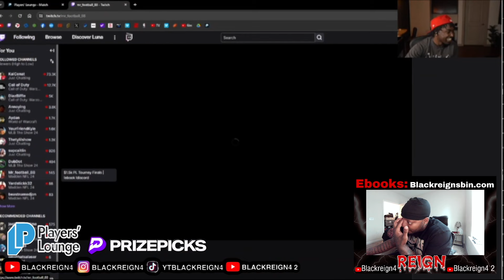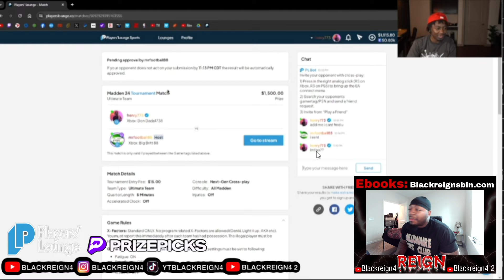Reacting To Henry vs MrFootball88.$1500 @PlayersLounge Championship Game!